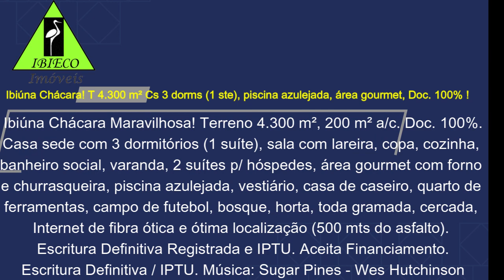Cód. 2873 - R$ 600 Mil - Ibiúna Chácara! T 4.300m² Cs 3 dorms (1ste), piscina azulejada, Doc.100%!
Ibiúna Chácara Maravilhosa! Terreno 4.300 m², 200 m² a/c. Doc. 100%. Casa sede com 3 dormitórios (1 suíte), sala com lareira, copa, cozinha, banheiro social, varanda, 2 suítes p/ hóspedes, área gourmet com forno e churrasqueira, piscina azulejada, vestiário, casa de caseiro, quarto de ferramentas, campo de futebol, bosque, horta, toda gramada, cercada,
Internet de fibra ótica e ótima localização (500 mts do asfalto).
Escritura Definitiva Registrada e IPTU. Aceita Financiamento.